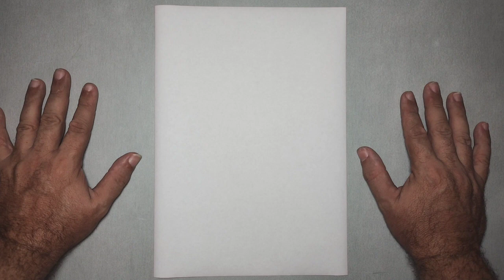Como fazer um avião de papel Caça F- 42 ( Origami ) designer: Felipe M Barbosa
venha aprender a fazer esse lindo modelo de avião de papel / Caça criado pelo canal Mais Artes Origami

designer do avião: Felipe M Barbosa

Venha fazer parte da família Mais Artes Origami